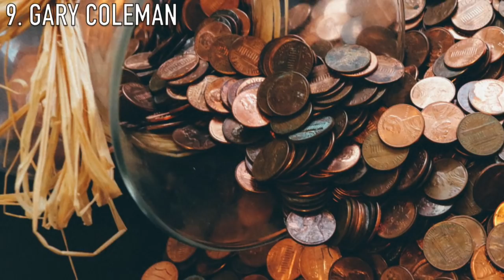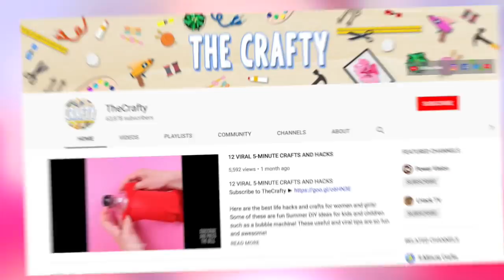10 Famous Child Celebs Who Ruined Their Careers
Top 10 Famous Child Celebs Who Ruined Their Careers

Description:
Charlie from Top 10s counts down the top 10 Famous Child Celebs Who Ruined Their Careers! Some Hollywood child stars go on to become big famous and rich actors and singers, but not all do! Here are some famous people who were trending but then ruined their careers in various ways and don't have fame!